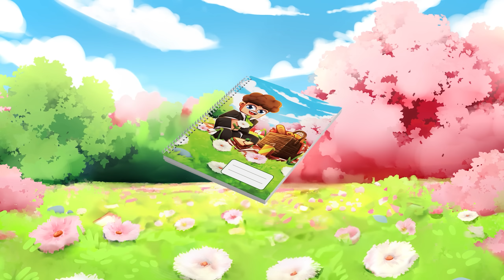Ce Se Afla in Tatal Strict?